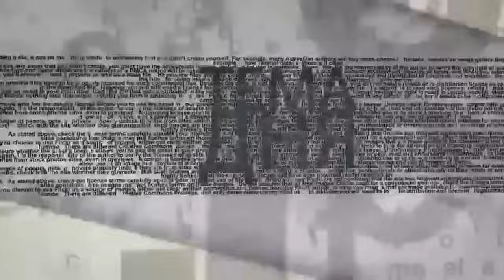Тяжелые бои в Газе. Подземная война. Йемен объявил войну Израилю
Продолжается война Израиля с Хамасом на юге и с Хизбаллой на севере. Идет 25-день войны. Израиль приступил к полномасштабной наземной операции в Газе. Идут тяжелые бои
🔸 Обмен ударами  с Хизбаллой на северной границе. Израильские ВВС нанесли удар по регулярной сирийской армии. Хизбалла боится втягиваться в полномасштабную войну с Израилем
🔸 Тяжелые бои в Газе. ЦАХАЛ окружает террористов Хамаса
🔸 Йеменские хуситы запустили ракеты по Эйлату. Система ПРО "ХЭЦ" сбила все цели
В эфире телеканала ITON.TV - Григорий Тамар, офицер ЦАХАЛа в отставке, писатель, журналист, военный историк. Ведет программу Александр Гур-Арье.